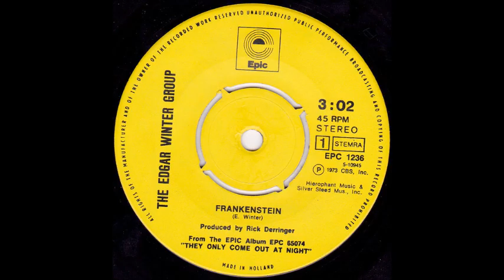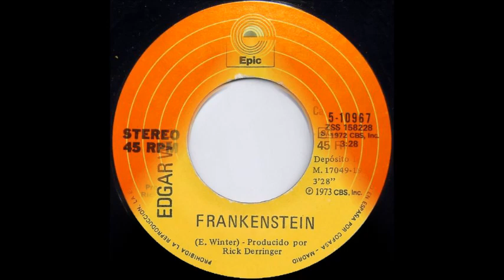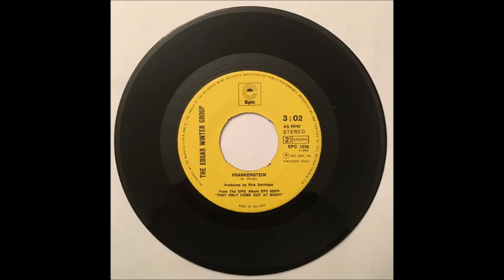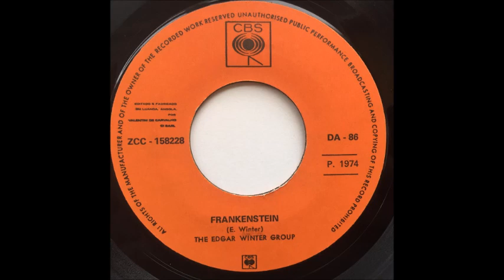Edgar Winter Group - Frankenstein (single mix) (1973)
Not too many hard rock instrumentals make it all the way to #1, which makes "Frankenstein" a class in its own. Not only did the instrumental made it to #1 in both the US and Canada, but #10 in Mexico, #18 in the UK, and #39 in West Germany. This is the single 45 release.